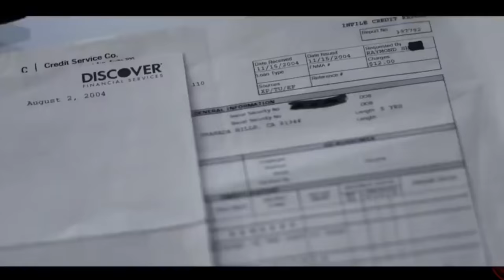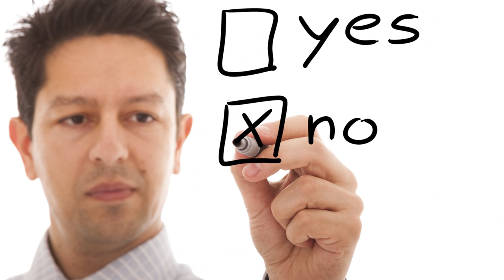Your Word Is Your Bond | Importance of keeping your word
Something your father should have told you about keeping your promises.
There is a very important reason as to why you should keep your word as a man. I will explain it in this video.

Basically you should hold on to your commitments  as a man.